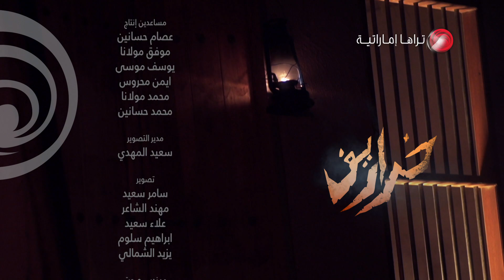خراريف - الحلقة العاشرة - على قناة بينونة